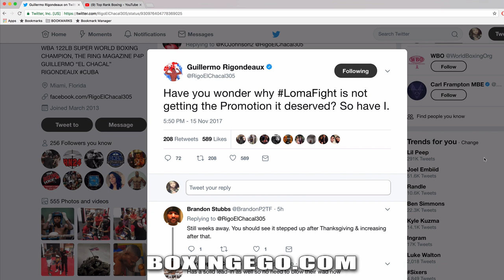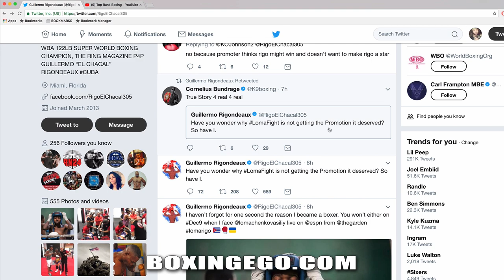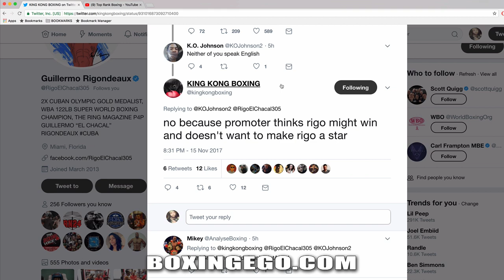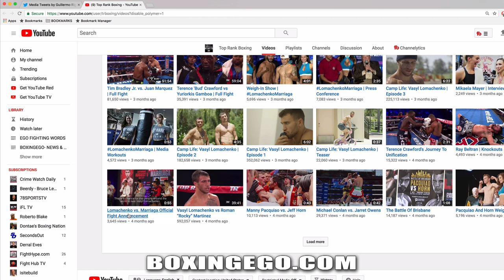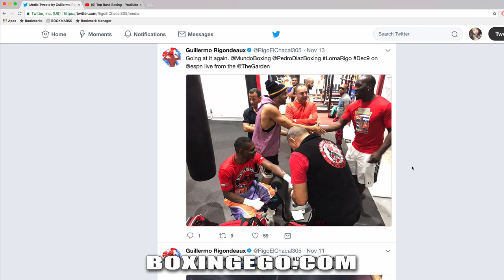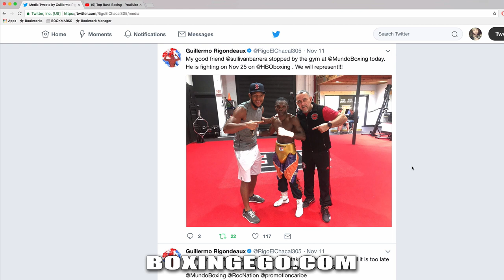GUILLERMO RIGONDEAUX QUESTIONS LACK OF PROMOTION FOR VASILIY FIGHT NEXT MONTH (HMMM)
RIGONDEAUX WANTS MORE PROMO FOR LOMACHENKORIGONDEAUX EGO OF BOXINGEGO (FORMERLY EGOSWORLD1) REACTS.